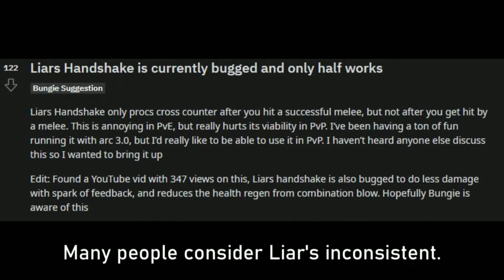How Liar's Handshake actually work - Destiny 2 Arc 3.0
The synergy with Arc 3.0, especially Lethal Current, explained.